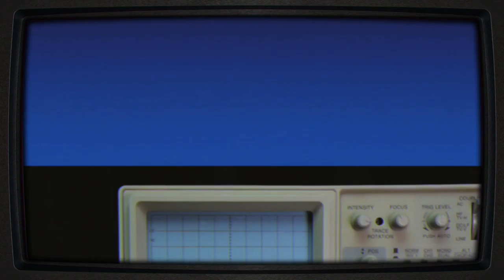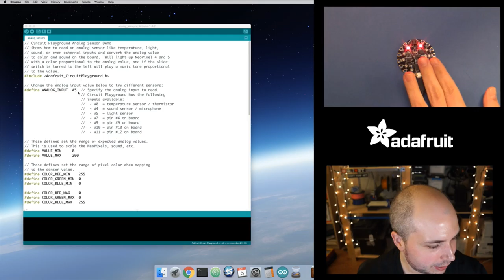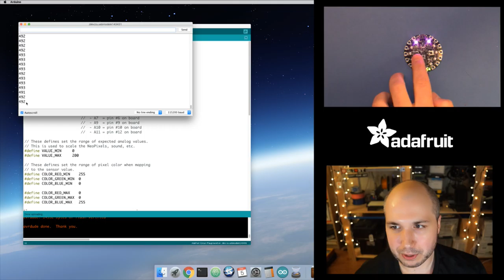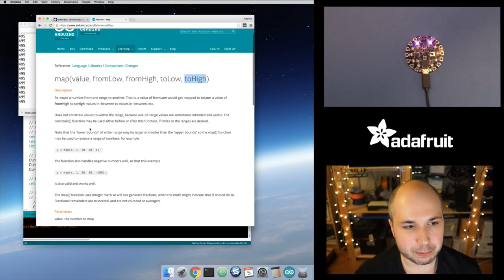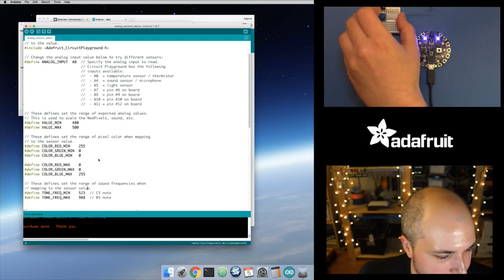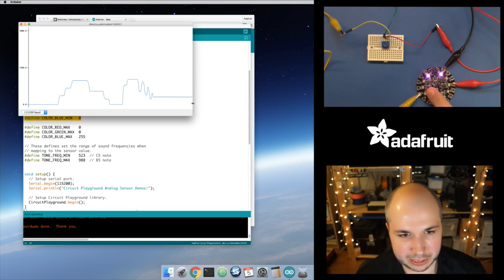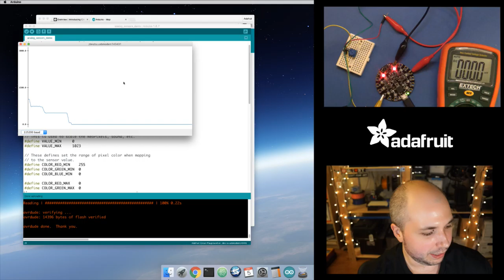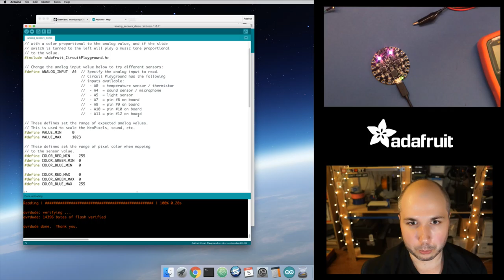Circuit Playground analog sensor adventures with Tony D! @adafruit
exploring analog sensors on the Circuit Playground board.  Looks at how to read analog sensors like temperature & light sensors and turn them into color and sound.

Acknowledgements:
- Intro shuttle footage: NASA
- Intro fonts: Typodermic
- Intro inspiration: Mr. Wizards's World
- Matrix background: cool-retro-term & cmatrix